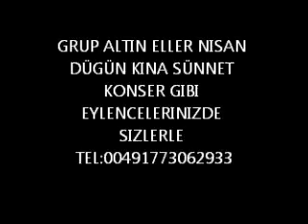GRUP ALTIN ELLERR OYUN HAVALARI SALZGITTER 2015 TEL :00491773062933